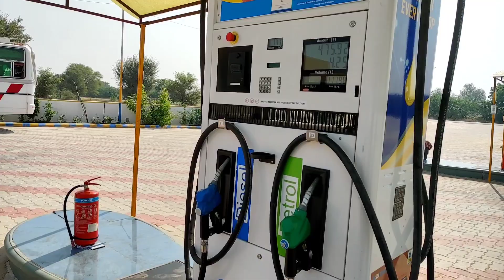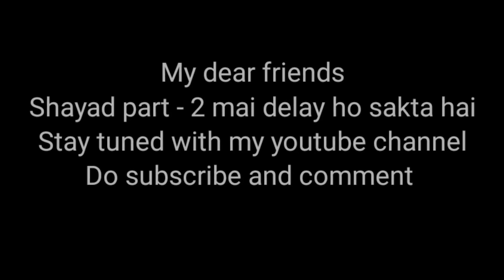Mera Phela Moto Vlog 😍 | Bike Ride Moto Vlog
Hey guys,